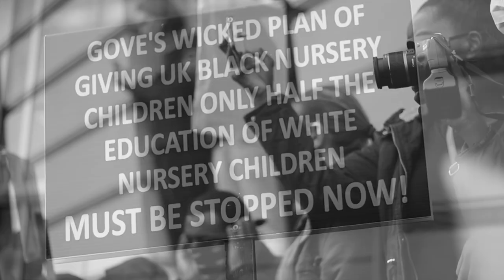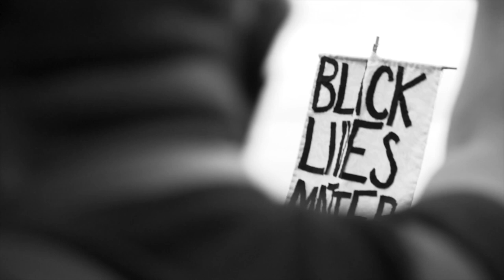Kossi Bruno - One Heart (Official Music Video)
One Heart is a single for this season. A song that challenges us all, regardless of race, age or gender, to unite with one heart. Featuring artists from around the globe, written and composed by UK musician Kossi Bruno – the song poses a clear message. It is vital – now more than ever, that we win the battle against division and racial injustice.

Performed by

Benjamin Hamula - UK
Jnr Robinson - Denmark
Joycelyn Bruno - UK
Kaysi Owusu - Ghana
Lisa Lesch - Germany
Modénéla - Togo
Nathan Prime - UK
Nozipho Asare-Jumah - South Africa
Rob LaRay - US
Simphiwe Soas Ntombela - South Africa